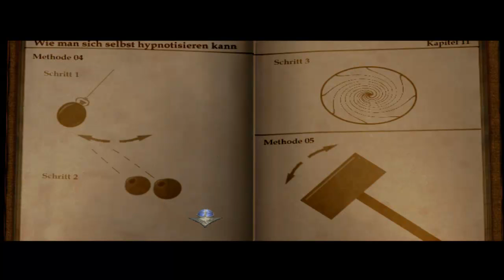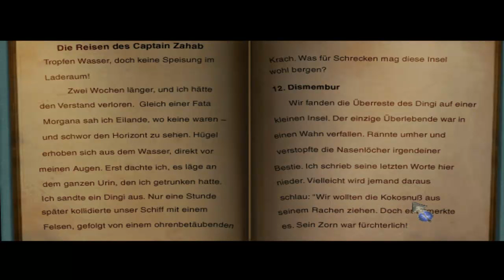Let´s play ZGI [deutsch] #6 Untergrundbahn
Schnell raus aus der Uni und nach unten zur Untergrundbahn. xD
Von da zum Hades. xD
Ein Spiel mit dem Höllenfürsten steht an.
Lg.Naecu